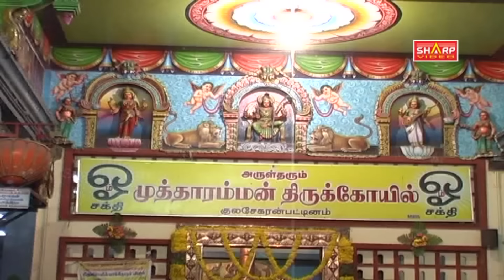வட்ட வட்ட பொட்டுககாரி முத்தாரம்மன் ஆவேச பாடல்கள்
இதில் குலசை, என்று சுருக்கமாக அழைக்கப்படும் குலசேகரன்பட்டினம் ஊராட்சி, தமிழகத்தில், தென்கோடி தூத்துக்குடி மாவட்டத்தில், அமைந்துள்ளதால் தனிச் சிறப்பு பெறுகிறது. இங்குள்ள ஞானமூர்த்தி சமேத முத்தாரம்மன் திருக்கோயில் பழம் பெருமை வாய்ந்தது. இங்கு தரசா விழா கடந்த 21ம் தேதி கொடியேற்றத்துடன் வழக்கமான விமரிசையுடன் தொடங்கியுள்ளது. பாண்டியர் காலத்திலேயே இக்கோயில் அமைந்திருந்ததாக வரலாறு கூறுகிறது.
முத்தாரம்மன் திருப்பெயர் தூத்துக்குடியை ஒட்டியுள்ள கடலில் தாராளமாக கிடைத்த முத்துக்களை எடுத்து, அதை ஆபரணங்களாக்கி, பாண்டிய மன்னர்கள், அன்னைக்கு சூட்டி அழகு பார்த்ததால், அம்பிகை முத்தாரம்மன் (முத்துக்களை ஆரமாக அணிபவள்) என்று பெயர் பெற்றதாகவும், உடலில் ஏற்படும் அம்மை முத்துக்களை, தன்னை வேண்டி வழிபட்டால் உடனே குணமாக்குபவள் என்பதால் முத்தாரம்மன் என்று பெயர் பெற்றதாகவும், இருவேறு வகைகளில் அம்பாளின் பெயர் காரணத்தை கூறுவர். பராசக்தியின் வியர்வை முத்துக்களில் இருந்து உருவான அஷ்டகாளிகளில் (பேச்சு வழக்கில், அட்டகாளி) மூத்தவள் என்பதால், அம்பிகை, முத்தாரம்மன் என்று பெயர் சூட்டி அழைக்கப்படுவதாகவும் பக்தர்கள் கூறுவர். எத்தனை பெயர் மூலங்கள் இருப்பினும், அத்தனைக்கும் அவள் அர்த்தம் கற்பிப்பவளாகவே இருக்கிறாள் என்பது அம்பிகையின் பெரும் சிறப்பு.